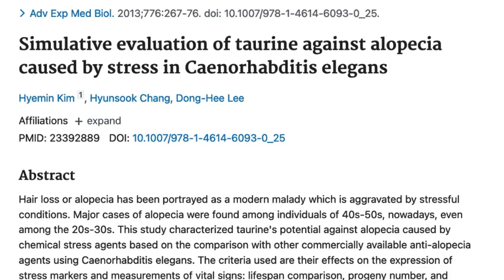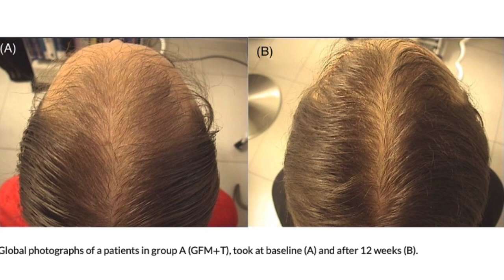Can Taurine Regrow Hair and Stop Hair Loss?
Can the amino acid taurine regrow hair? Let's look at the proof. Taurine is a semi-essential amino acid, which means your body can make it, but not always in sufficient amounts. In the body, taurine is found in high concentrations in the heart, brain, eyes, and muscles.

Taurine is found in foods, including meat, fish, eggs, and dairy products. Seafoods have more than chicken and turkey. Energy drinks also contain taurine. This amino acid is usually considered safe. However, side effects such as diarrhea, nausea, and vomiting have been reported. If you are taking any medications, talk to your doctor before taking taurine supplements.

Key points
Taurine appears to protect their frolics in a petri dish.
Whether taurine regrows hair or slows hair loss in humans is unknown.

🔴🔴 🔴Things used to make this video:
1 Lot’s of work
2 This video editing software
3 This Microphone
4 This computer